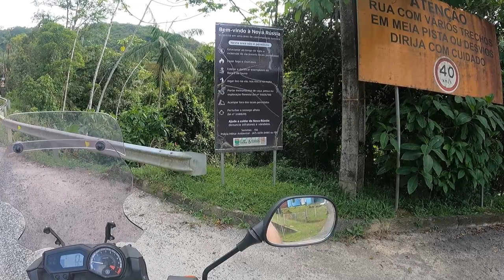Nova Rússia Blumenau SC Turismo rural